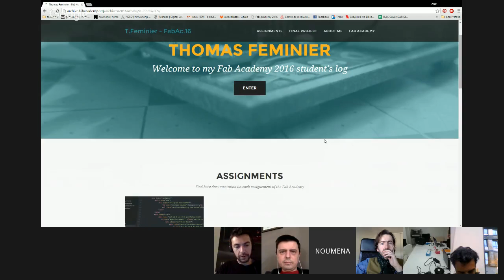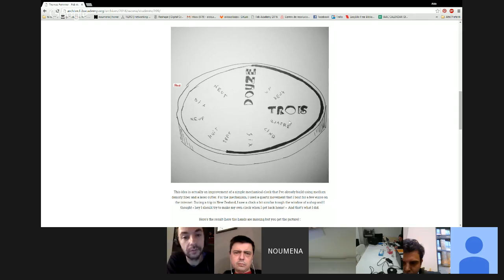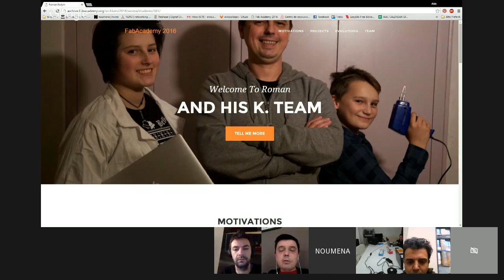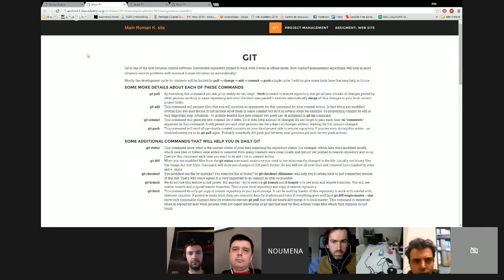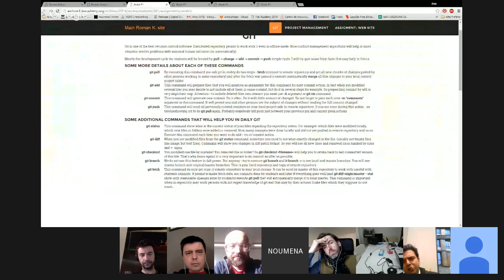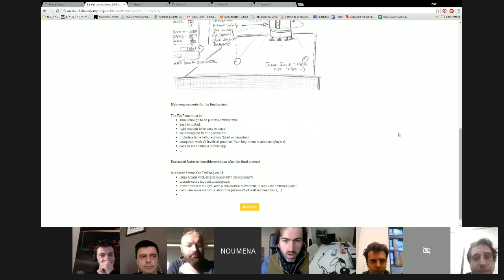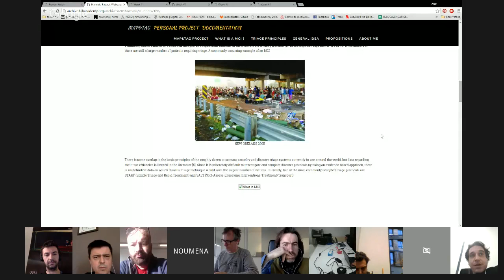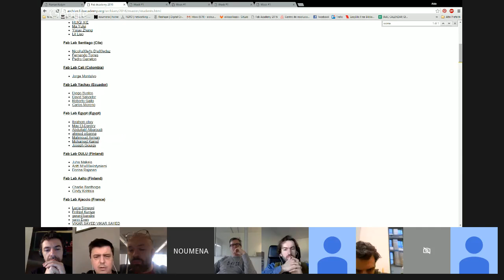W1 - REGIONAL REVIEW FAB ACADEMY 2016